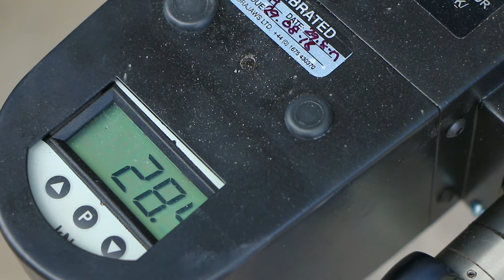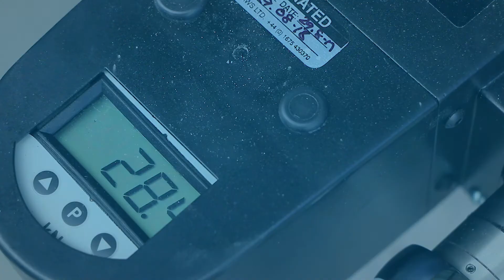Hydrajaws 2008 Heavy Duty Pull Test on Wedge Anchors | Allfasteners Australia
The Hydrajaws 2008 Heavy Duty Pull Test Kit enables Allfasteners to ensure compliance and safety of it products. Here we tested some wedge anchors (or through bolts, thru bolts) as the 145kN pull tester has been designed to meet the demand for proof load testing of a range of construction fasteners. The unit can send a bluetooth report to your smart device.

This kit can test most fixing types, high load expanding and resin anchors, cast in sockets and channel, holding down bolts for stanchion base plates, base plate fixings for column lighting, anchorage for crash barrier and safety fences, anchorage for stadium crush barriers, bridge parapet anchors, M20 to M12, M16, M20, M24, M30.